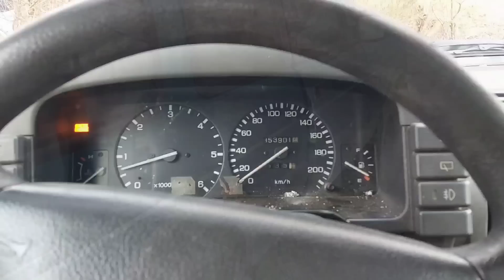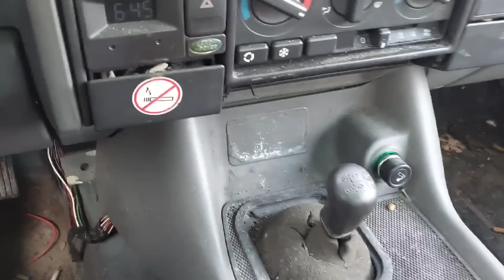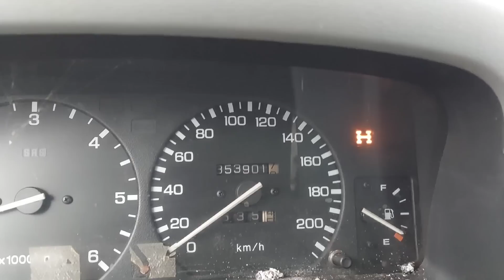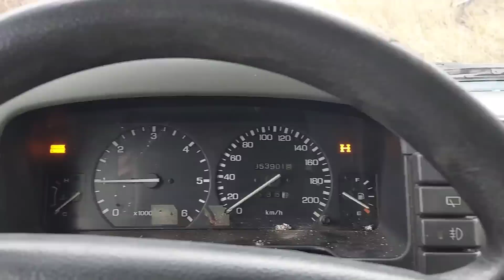Alles was du über Offroad Fahrzeuge wissen solltest...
Gehen wir mal davon aus das wir gerade einen Klimawandel erleben. Gehen wir weiter davon aus das wir diese Erderwärmung verursachen.
Erstens, die Produktion von Fahrzeugen erfordert Unmengen an Rohstoffen, Energie und Wasser.
Ich denke das ich meine Position zu dem Thema klargestellt habe, Autos so lange wie irgendwie möglich nutzen und erhalten, darüber hinaus mit E-Fuels betreiben, ist ein per Definition Nachhaltigkeit.
Kommen wir zu dem Zwischenfall der mich zu diesem Video motiviert hat. Der Land Rover wurde als unnützes SUV und "Umweltverschmutzer" bezeichnet. Das diese Menschen ein Bildungsdefizid haben, ist schon länger offensichtlich.
Der Land Rover ist ein Werkzeug, ein durchaus notwendiges in unserer Situation, 3,5 Tonnen Anhängelast hilft uns Holz zu besorgen, auch aus schwerem Gelände , das die Forstmaschinen ja gerne hinterlassen.
Wir heizen also mit nachwachsenden Rohstoffen, das Fahrzeug fährt überwiegend ohne fossile Brennstoffe.
In Bezug auf SUV bin ich allerdings der gleichen Meinung, sie sind überflüssig. Ob es ein Elektrofahrzeug ist, oder ein Verbrenner ist irrelevant, zu viel unnötige Masse mit zu viel Energieaufwand ohne wirklichen Nutzen.
Meine ganz persönliche Meinung!

RIP Ken Block
Heute erst erfahren das der YouTuber und Rallyefahrer Ken Block am 02.01. bei einem Snowmobilunfall ums Leben gekommen ist.
Wer ihn nicht kennt, sucht oben in der Suche nach GYMKHANA. Ein absoluter Meister seines Fachs.